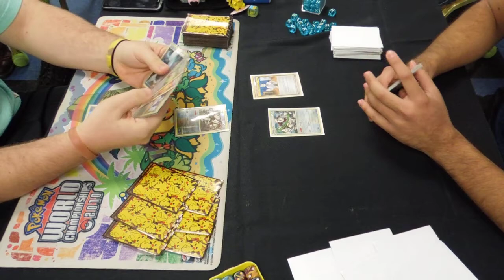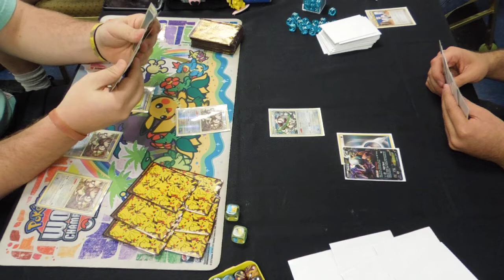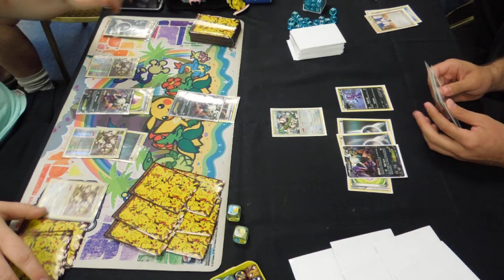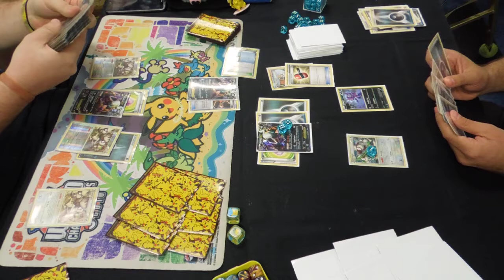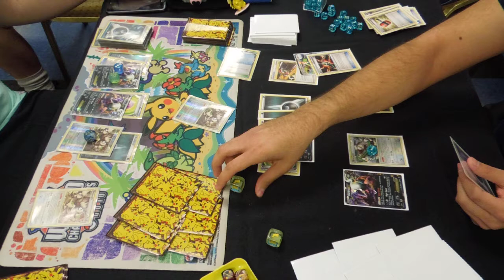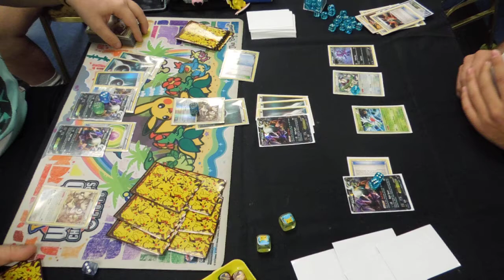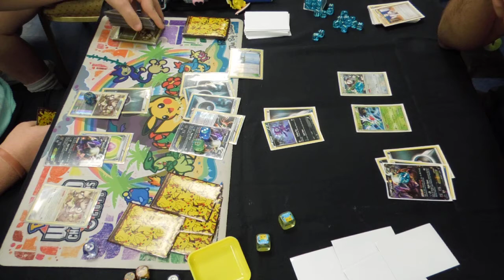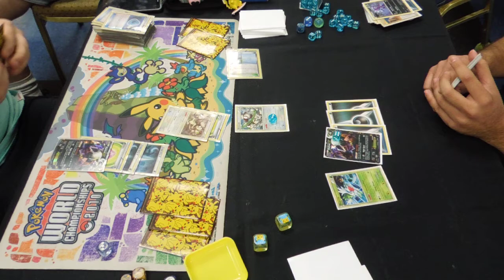PT: Battle Road Final in Henderson, Nevada 6/2/12 Part 1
Battle Roads Top 2 in Henderson, Nevada 6/2/12 Part 1
Top 4 Masters EvilPainter (Darkrai/Smeargle) vs Darkrai/Smeargle/TornadusEX
EvilPainter: MDevil21
Darkrai/Smeargle/TornadusEX/Hammers: Manny C.